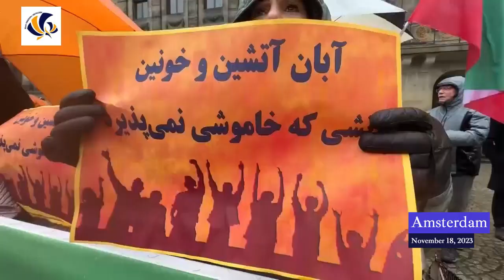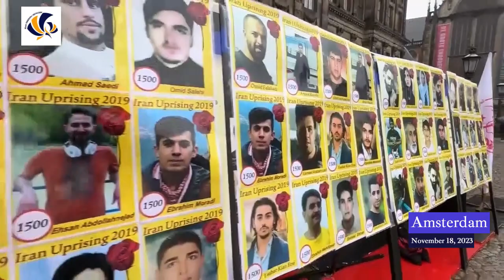Amsterdam— November 18, 2023: MEK Supporters Rally in Solidarity With the Iranian Revolution.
Amsterdam, The Netherlands— November 18, 2023: MEK Supporters Rally in Solidarity With the IranRevolution, Commemorating Iran’s November 2019 Uprising.